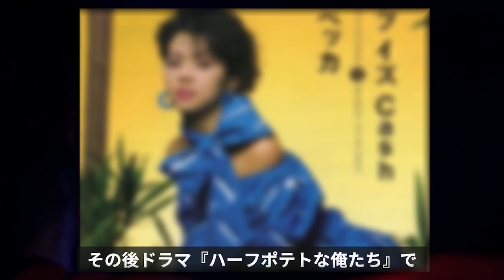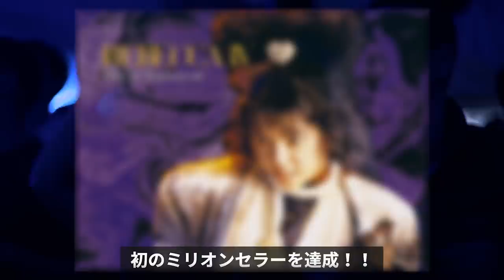レベッカ NOKKO 『フレンズ』を歌うことを拒み続けた訳とは！？これでもかという人生の荒波に揉まれ続けた結果...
80's～90'sの伝説のロックバンド『REBECCA』
バンドは知らなくても『フレンズ』という曲は、
一度は耳にしたことがあるのではないでしょうか？
そのリードボーカリストのNOKKOさんなのですが
その後、どうされているのか気になったので調べて
みました。NOKKOさん...

レベッカ NOKKO 『フレンズ』を歌うことを拒み続けた訳とは！？

JUJU “せかほし”相棒に捧げた『Remenber』に感動の嵐！！